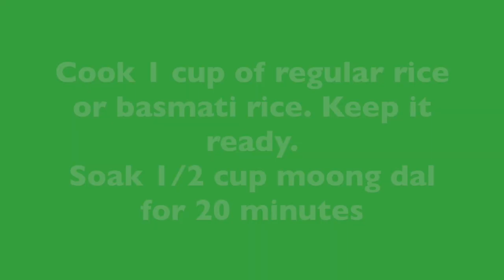Spinach rice/Keerai satham/Variety rice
The health benefits of spinach are plentiful. It doesn't take much time or ingredients to make this healthy and delicious rice. My hubby and kids love this rice, so I make this very often for them.

Ingredients:
Rice- 1 cup
Spinach- 2.5 cups
Onion- 1
Tomatoes- 2

Directions:
1.Cook 1 cup basmati rice/ regular raw rice. Keep it ready.
2. Soak 1/2 cup moongdal for 20 minutes.
3. Heat 2 tsp oil. Add mustard seeds. When it starts to crackle, add onions and saute until translucent.
4.Add tomatoes and cook until soft.Then add turmeric powder, salt, hing and sambar powder and saute for a minute.
5. Add soaked moongdal and 1 cup of water.Let it boil for 3-5 minutes.
6. Then add spinach and cook until the spinach leaves have wilted.
Finally add the cooked rice and ghee.  mix it well.

Spinach rice is ready!!